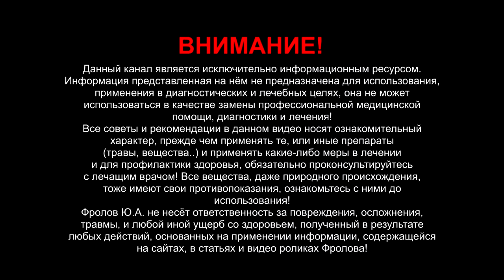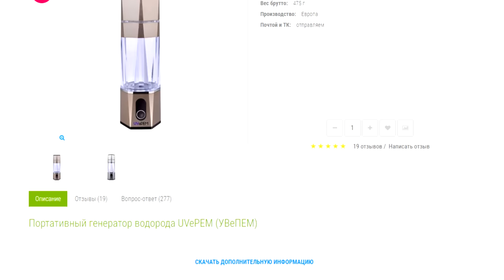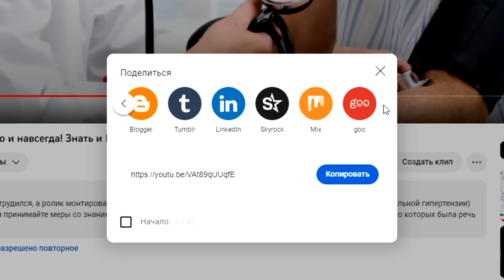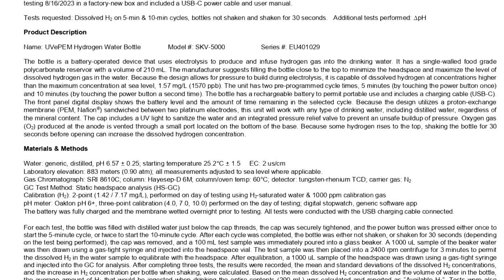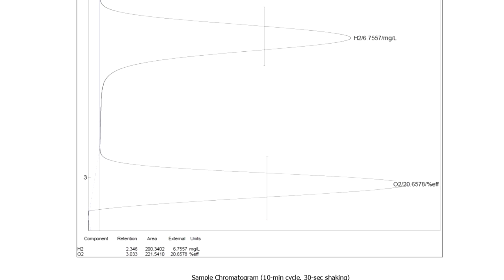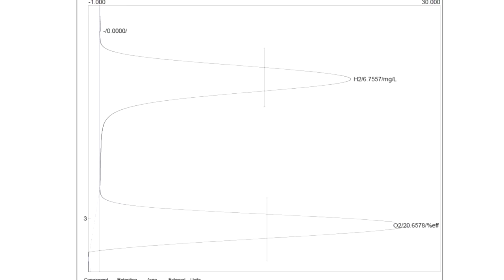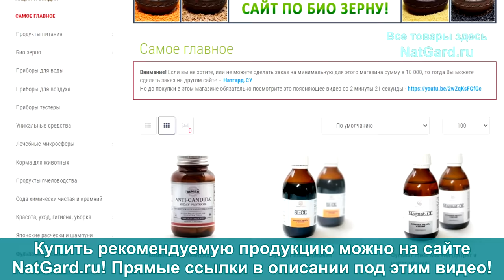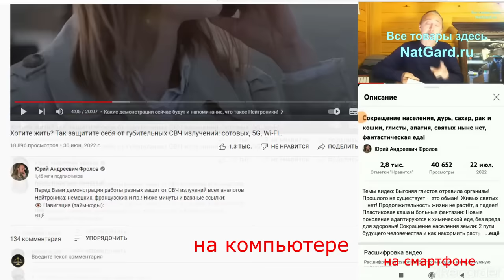Как водой оздоровиться, омолодиться и продлить жизнь на 20-30 лет?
Можно ли дома пить воду лучше чем из горных источников? Да, слушайте внимательно! Будут замеры параметров молекулярного водорода Н2! Это подтверждено и газовым хроматографом, что уровень молекулярного водорода в такой воде - аж до 5,5 ППМ!  2 вида ультрафиолета в крышке этого прибора нужны для дезинфекции воды и предотвращения образования бактериальных налётов. Тем кому нельзя пить много воды, теперь можно пить всего 1 стакан в день для получения терапевтической дозы Н2. И слушайте особенно внимательно про хитрости производителей, продавцов и рекламщиков дешёвых генераторов водорода, не убивайте себя - если Вам дорого Ваше здоровье и жизнь! Под видео даны очень важные ссылки:

Научные статьи о водородной воде

👁️ Навигация (тайм-коды):
0:00 - К этому видео мы шли почти 3 года - что же будет?
03:34 - Прошлые генераторы водорода и новые поколения!
05:34 - При бутылки из США для фитнеса с у/ф диодами.
10:14 - Новый прибор, вот как им пользоваться! Замер.
13:38 - Смотрим за генерацией водорода/ прямой эфир!
24:15 - Замеряем количество молек-го водорода в воде!
32:33 - Новые технологии применяемые в этом приборе.
38:56 - Как хитрят и врут производители дешёвок, 6 РРМ.
44:01 - Японские мембраны НЕ покрыты платиной!
44:46 - Мы сравнили более 30 разных приборов и...
48:09 - Как быстро надо выпивать водородную воду?
49:20 - Исследование в США Газовым хроматографом!
56:28 - Дыхание водородом! Кому нужны такие приборы?
1:00:18 - У/ф стерилизатор 2 в 1 в крышке этого генератора!
1:02:29 - Две АКК батареи, сколько циклов, как заряжать...
1:06:45 - Гарантии качества, отзыв партии и пользование.
1:15:16 - Внимание: если Вам дорого Ваше здоровье!
1:22:54 - Замер водорода №2/ на воде после осмоса!